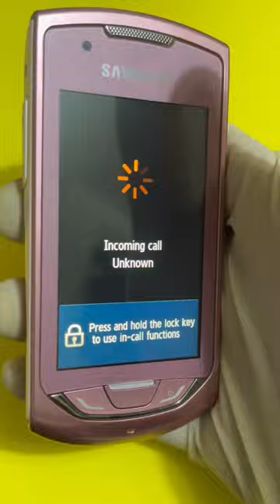Samsung Best Ringtone!